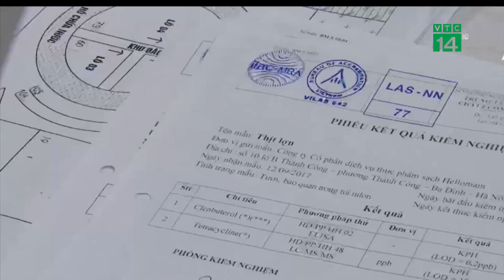VTC14 | Đề xuất quay xổ số hóa đơn khi mua hàng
VTC14 | Nhằm giảm bớt tình trạng thất thu thuế từ doanh nghiệp, hộ kinh doanh, mới đây Bộ Tài chính vừa nêu đề xuất xây dựng giải pháp quay xố số hóa đơn. Đây được xem là một cách khuyến khích tổ chức, cá nhân tham gia giám sát doanh thu kinh doanh của người nộp thuế.